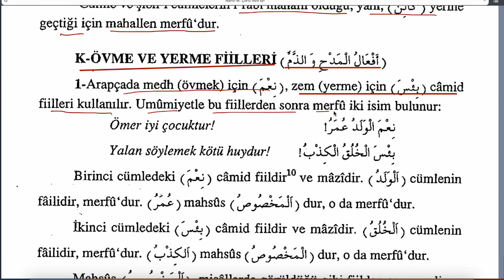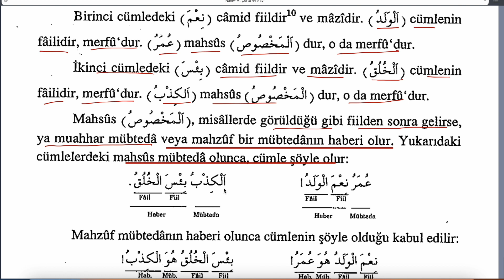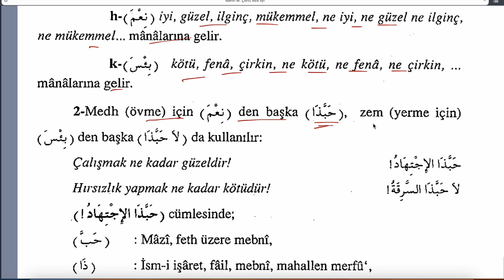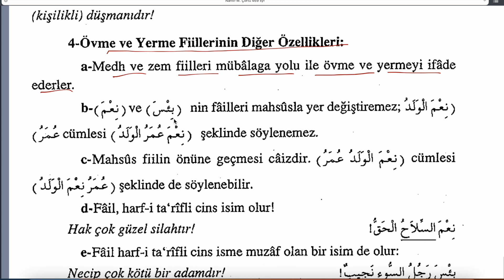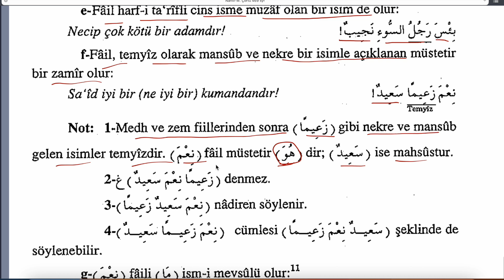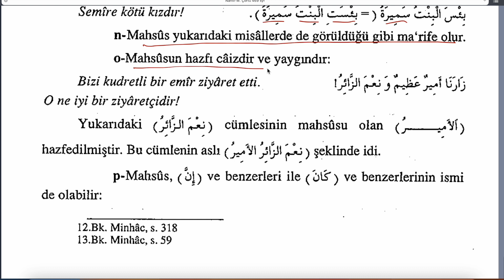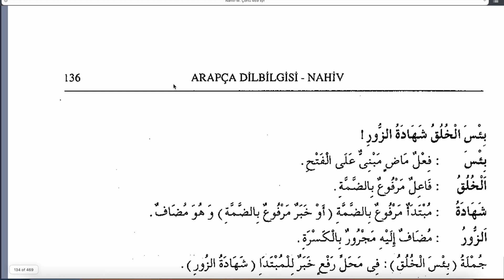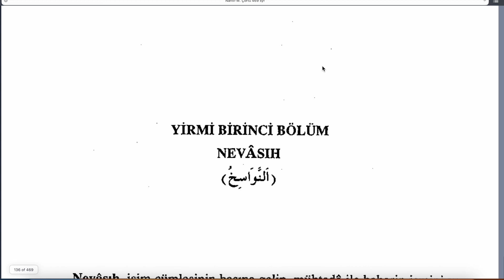ARAPÇA DİLBİLGİSİ (NAHİV - M. Meral Çörtü ) 17 - MEDİH VE ZEM FİİLLERİ